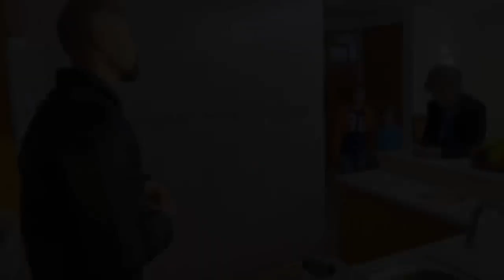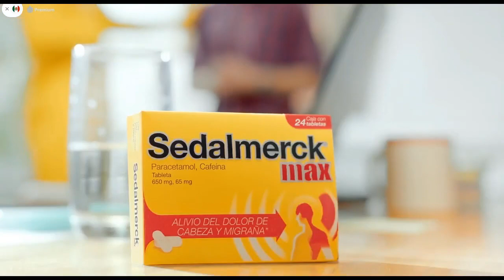La Rosa de Guadalupe 2024 : "Donde nace el perdón" ( Parte 1) HD